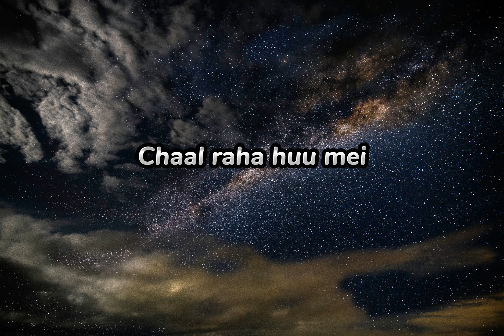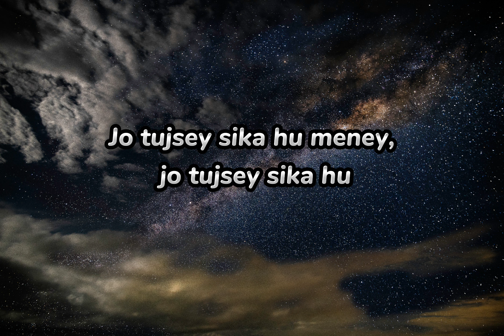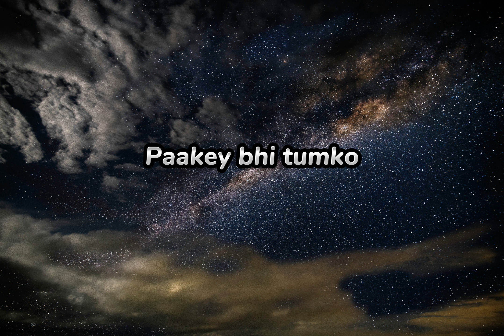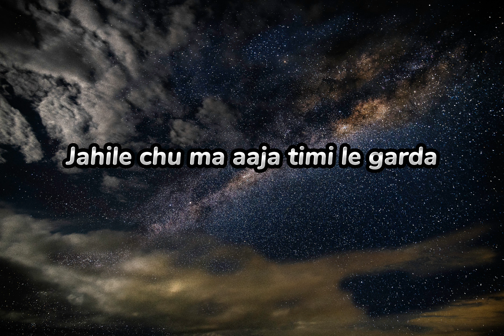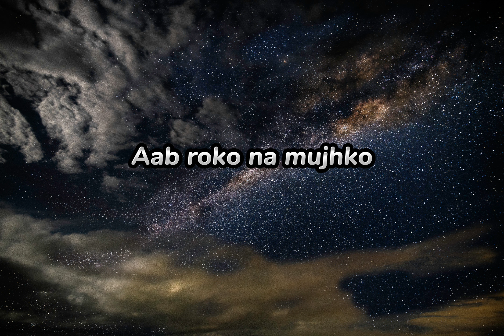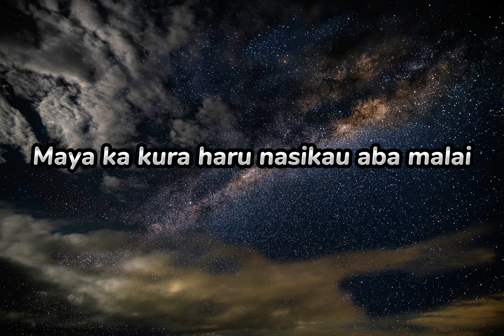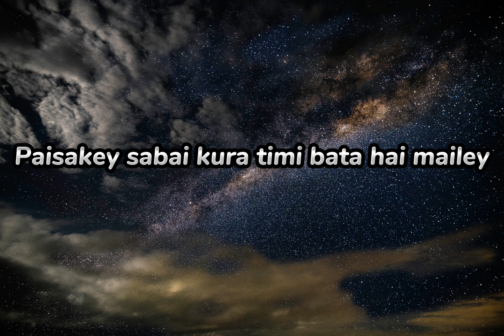Aayoush Singh Thakuri - Aayuzeh @AayoushSinghThakuriOfficial [ Lyrics ]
:Lyrics:
                       [ Aayuzeh ]

Kyu bataye mujhey kohi
Ki pyar kya hota hei
Chaal raha huu mei
Teri hei raho pey
Jo tujsey sika hu meney
Jo tujsey sika hu meney, jo tujsey sika hu

Yeh teri mere batey
Na suney kohi aatey jatey
Kyu
Kyu
Maya ka kura haru nasikau aba malai
Paisakey sabai kura timi bata hai mailey

Paakey bhi tumko
khoney se daar ta huu
Kya yehi pyar hei?
Aba chodideu duniya ko parwa
Jahile chu ma aaja timi le garda
Timi le garda
Maya ka kura haru nasikaau aba malai
Paaisakey sabai kura timi bata hai mailey

Batey karu teri parchaiyo sey
Duba rahu tere khwabo mei

Aab roko na mujhko
Tujhey pyar karne se
If any producer or label has an issue with this song or picture, please get in touch with us, and we will delete it immediately.
The original Copyright(s) is (are) Solely owned by the Companies/Original-Artists)/Record-labels.